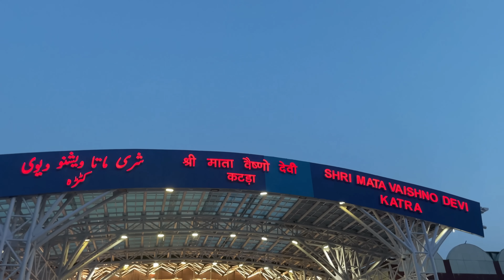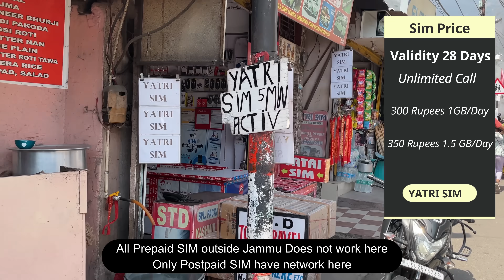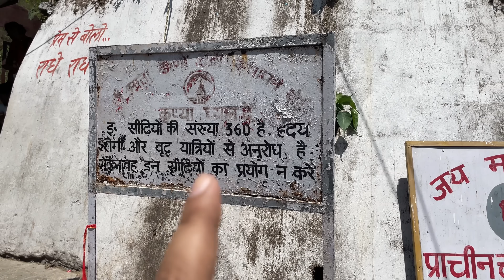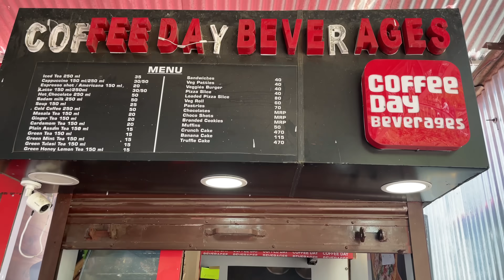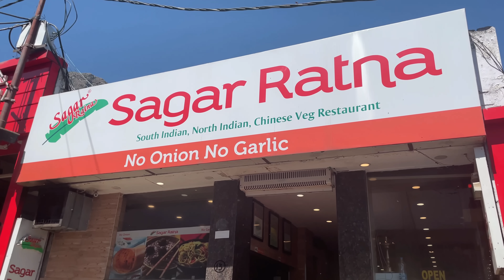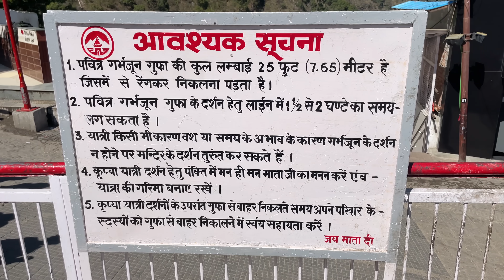Mata Vaishno Devi Yatra 2023 | श्री माता वैष्णो देवी यात्रा 2023 | Vaishno Devi Yatra FULL Details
I just came with my family first time to Vaishno Devi darshan.
This is my first time when I get chance to come to visit Vaishno Devi with my wife and daughter.
Although this is my 5th time because jab devi ma bulati hai to jana hi padta hai :)
In this vlog you will see the the full vlog of Mata Vaishno Devi Yatra 2023 which is started from Katra jammu.
We have visited Ardhkuwari, bhawan and Bhairo Baba.
Also you will get full details for this Yatra in Summer 2023
श्री माता वैष्णो देवी यात्रा 2023

Vaishno Devi Tour Summer Plan
Vaishno Devi Yatra Vlog & Complete Details
Mata Vaishno Devi Yatra May 2023
Vaishno Devi Tour Plan in June
Question related to Vaishno Devi Yatra
Mata Vaishno Devi Dham Katra Jammu
how to reach vaishno devi vaishno devi mandir
vaishno devi yatra in winter mata vaishno devi full yatra 2023
vaishno devi latest video vaishno devi live aarti today vaishno devi
Ardhkuwari Dharshan
Bhawan Dharshan

2023 full yatra of maa vaishno devi
2023 yatra of vaishno devi
new year yatra at vaishno mata
vaishno devi full yatra 2023

hotels room rates in katra
budget hotels in katra
how to make plan of vaishno devi
best time to visit vaishno devi katra
vaishno devi yatra in winter

Artist: Mrinal sharma
special thanks: Sanku bormudoi